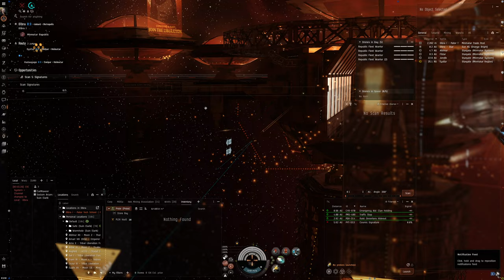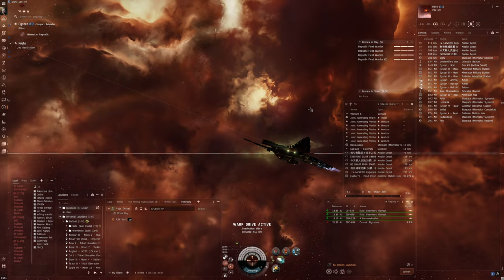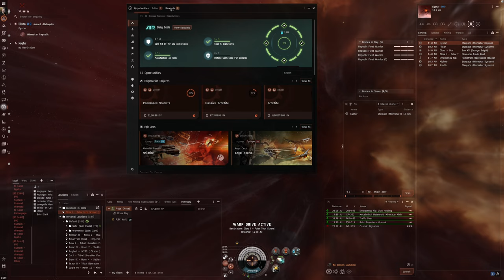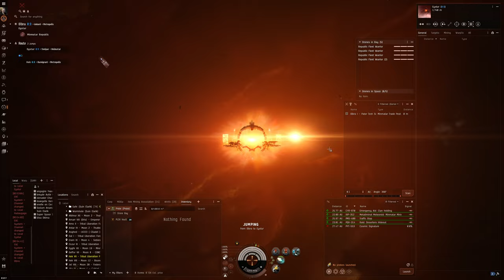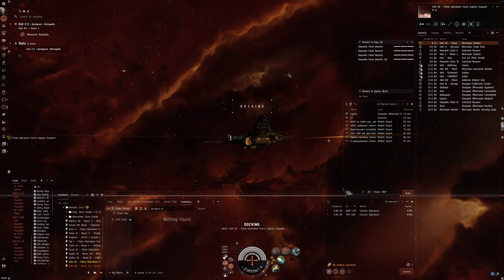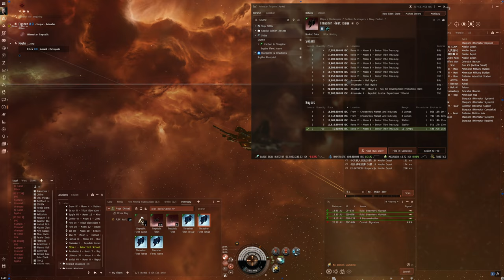Hello World: EVE Online Alpha Experience, Day 723